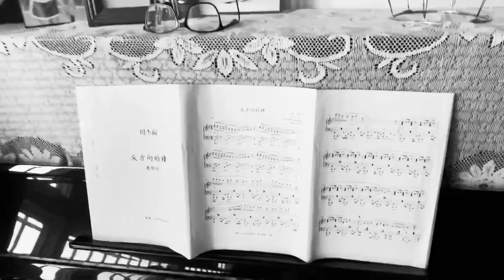Zhong Fusheng-Goldsmith-MA Design: Expanded Practice-Application Brief: Wandering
As I sit by the window playing the piano, my mind wanders.
I see goldfish flying out from among the keys.
There are times when they are interrupted by a passing ambulance.
I am sorry for what happened to the people in the car.
Someone will hear my piano and give me a response.
That's how life is.